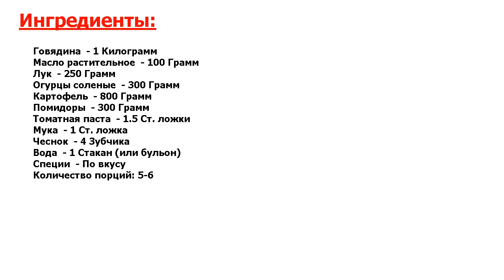★ ГОВЯДИНА ПО-АЗЕРБАЙДЖАНСКИ ★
★Мистический рецепт.★ Хочу рассказать, как приготовить говядину по-азербайджански, - блюдо очень пикантное, вкусное, но при всем этом и простое в приготовлении! Вообще, сочетание на редкость удачное - сочное мясо и огурцы!